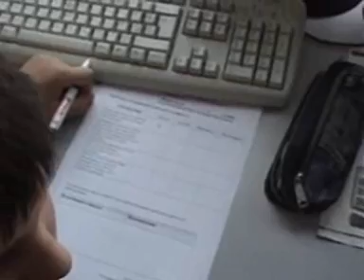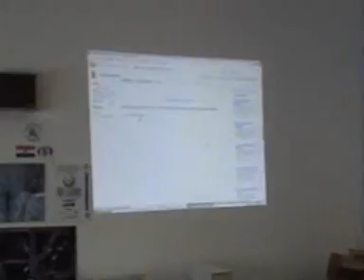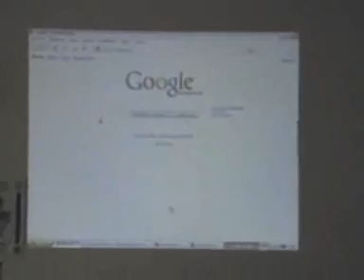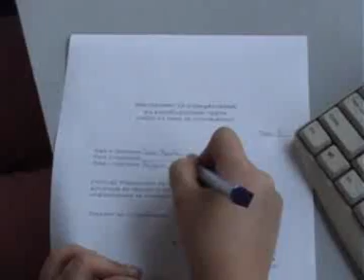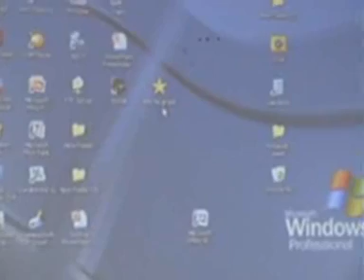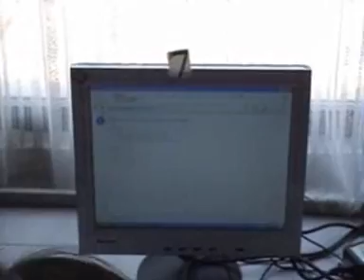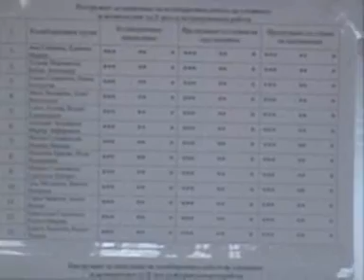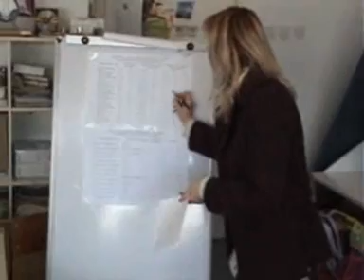Оспособување на учениците за користење ВИКИ I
ОУ "Блаже Конески"-Велес. Автори: Маја Ржарова, Јованка Димова